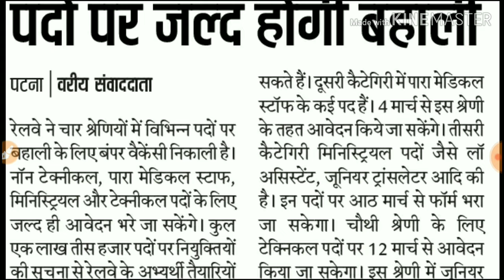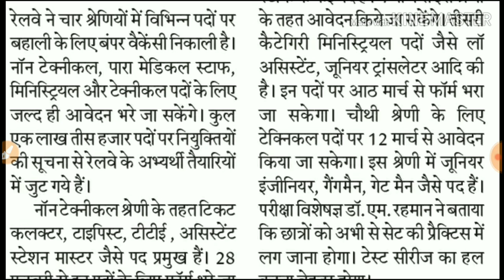रेलवे भर्ती 2019।1 लाख 30 हजार पदों पर भर्ती भारतीय रेलवे में।Hindi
Hello friends
आज हम आपको बताने वाले है कि भारतीय रेलवे में भर्ती के बारे में।